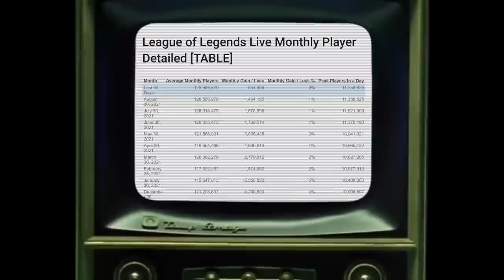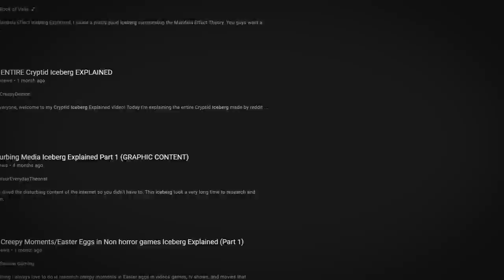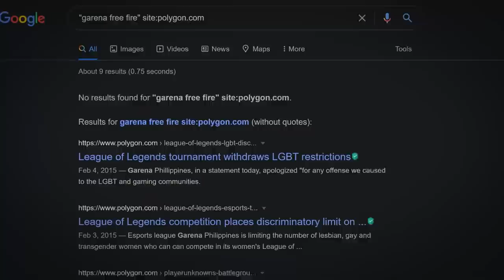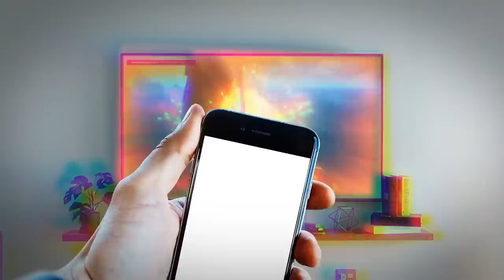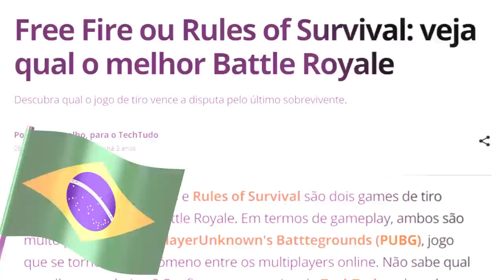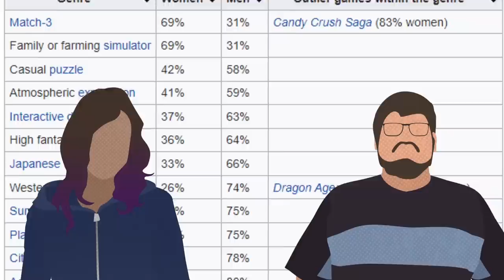Game Theory: 97% Of You CAN'T Name The Most Popular Video Game In The World!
Help me host Jeopardy & sign the petition!

* I am very sorry for the mistake at 7:06 and all following moments where we wrongly used the Costa Rica flag in place of the Thailand flag. This was a BIG mistake on our part.

Can YOU name the most popular video game in the world? Go ahead and leave your guess in the comments before watching this video. No cheating! Now, what made you choose that game? Was it that your favorite gamers are playing it on YouTube and Twitch? Or is it your favorite game? Theorists, it's time to talk about the silent giants in gaming. Just press play!

Credits:
Writers: Matthew Patrick and Justin Kuiper
Editors: AbsolutePixel, Jerika (NekoOnigiri), and Dan "Cybert" Seibert
Assistant Editor: AlyssaBeCrazy
Sound Editor: Yosi Berman